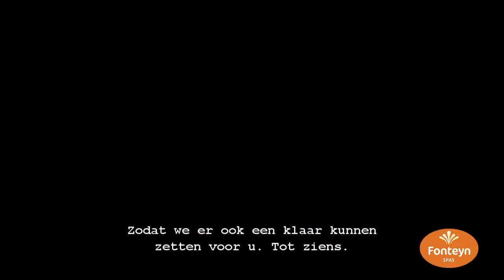Spa Admire | Fonteyn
Het hebben van een spa in eigen huis is iets wat iedereen wel zou willen. Om dit toegankelijker te maken voor meer mensen hebben we bij Fonteyn de rijkgevulde spa outlet, waar u met een minder toereikend budget ook terecht kunt voor een spa om van te genieten. Hoewel u een relatief lagere prijs betaalt, is de kwaliteit van deze spa’s er niet minder op. Neem bijvoorbeeld de tweedehandse spa Admire die in deze video aan u geintroduceerd wordt..

Deze tweedehandse spa heet niet voor niets de Admire. Het heeft een luxe uitvoering waarbij elke zetel uitgerust is met een specifieke soort jets. De comfortabele lig- en zitplekken zorgen bovendien ervoor dat u lekker ontspannen kunt genieten van een heerlijk massage. Met de ingebouwde stereosysteem en verlichtte drinkhouders, kunt u tijdens een heerlijke massage behandeling in deze tweedehandse spa ook heerlijk genieten van uw favoriete muziek en drankje. Met een stevig kunststof buitenkant en bodem gaat deze spa ook nog eens jarenlang mee. Bovendien houdt de automatische waterfiltersysteem het spawater prachtig mooi schoon. Na aankoop wordt de spa nog eens volledig voor u nagecheckt en krijgt  u ook nog een hoogwaardige afdekking om heen.

Bent u nieuwsgierig geworden naar deze tweedehands spa Admire en ons andere gerenoveerde spa’s? Neem dan snel een kijkje in onze spa outlet, waar maar liefst 100 spa’s uitgestald staan. Met een volledig service team zijn we bereid u deskundige begeleiding te geven in het kiezen van een passende spa. Natuurlijk kunt u ons ook eerst bellen voor vragen via: 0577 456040 of middels het contactformulier.

FonteynSpas
Meervelderweg 52
3888 NK Uddel (Apeldoorn)
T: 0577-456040